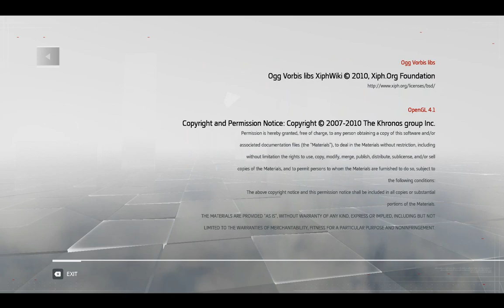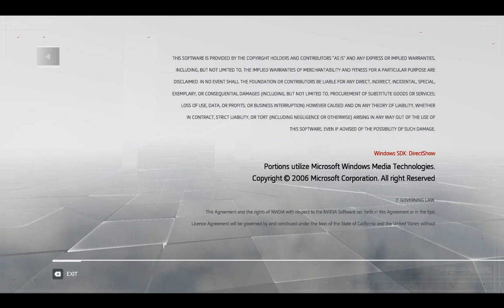Assassin's Creed Chronicles China Sequence 12 End